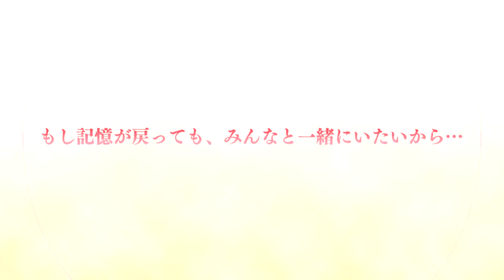プリコネR シェフィの星6 第9話～第12話：感動した…善兄、シェフィ可愛い。 兄妹と彼の約束。 誕生日会 （CV：近藤玲奈 さん） プリンセスコネクト！Re:Dive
【★6 Shefi 阿賀斗紫布菜 第9～12話 キャラクターストーリー】
〖第9話 ★6 Episode9〗 00:00
〖第10話 Episode10〗 14:25
〖第11話 Episode11〗 31:40
〖第12話 Episode12〗 49:20
（Homepage voice） 58:51
（絆1-8 Voice） 01:00:18
（Guild house） 01:11:00
「Shefi ★6 戦闘SD」 01:14:11
「Kokkoro and Shefi SD skill 戦闘スキル」 01:15:48
「Pecorine and Shefi SD 戦闘」 01:17:56
「Kyaru and Shefi SD 戦闘」 01:20:16
（★6才能開花） 01:22:55
（画像 image） 01:26:47

2022年正月イベントストーリー全話「新春美食メモリーズ　シェフィのおつかい大作戦！

プリンセスコネクト！Re:Dive ストーリープレイリスト